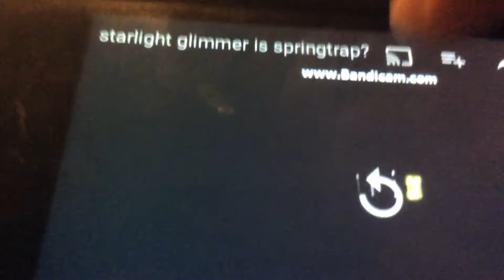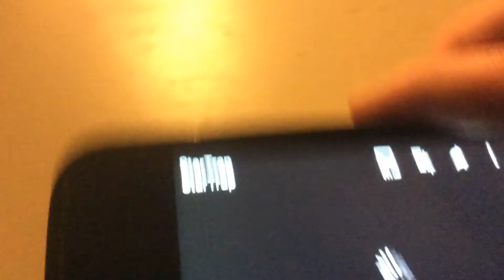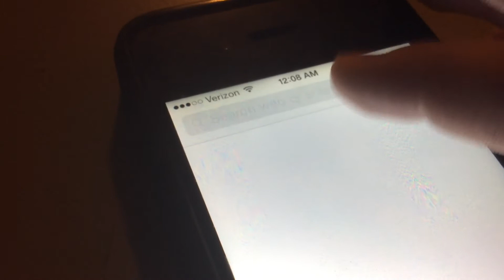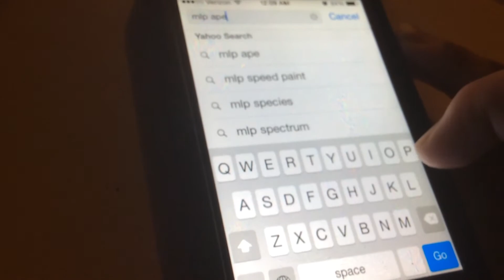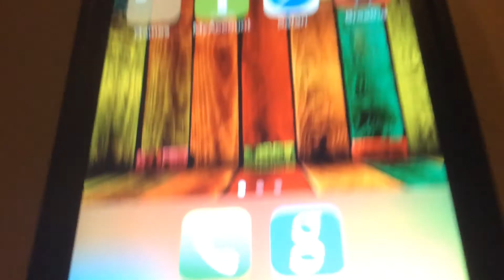MLP THEORY:STARLIGHT IS SPRINGTRAP?! - (THEORY) STARLIGHTS PURPLE!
MLP:FIM Belongs to Hasbro

FNAF 1,2,3,4 belongs to Scott Cawthon and will be a Sister Location/FNAF 5? Happy about that to! Because I was pretty sad no videos only SFM FNAF!

Also Credit for the FNAF game used in this vid Is FNAF 3 and the Character is :SPRINGTRAP aka PURPLE GUY

💮FNAF 3💮

💮Springtrap💮

💮MLP:FIM💮

💮Starlight Glimmer aka Springtrap💮

💮MLP FIM:Season 5:Episode 2 THE PREMIERE💮

💮Springtrap Jumpscare💮

💮Starlight/Startrap Jumpscare💮

💮Hasbro Owns MLP:FIM💮

💮Scott Cawthon Owns FNAF 3 ➗FNAF,FNAF2,FNAF,3,FNAF4, AND SISTER LOCATION SOON➗💮

💮Hope that's all of the credits💮